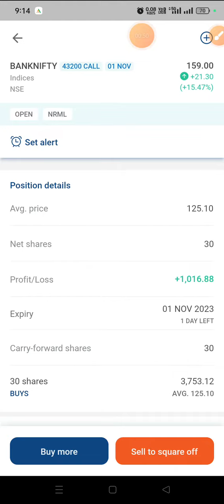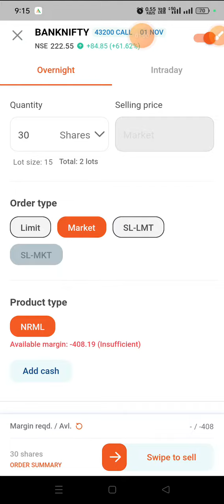BTST trading strategy in live market||BTST trading kaise kare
BTS trading kaise hota h
BTST kya hota hai
BTST set-up
BTST in Bank Nifty
BTST in Nifty
BTST in options trading
BTST options trading
BTST options trading strategy
BTST strategy
Bank Nifty carry forward kyaa hota hai
Bank Nifty carry forward kaise kare
Nifty carry forward kaise kare
Nifty carry forward kya hota hai
Bank Nifty carry forward
Nifty carry forward